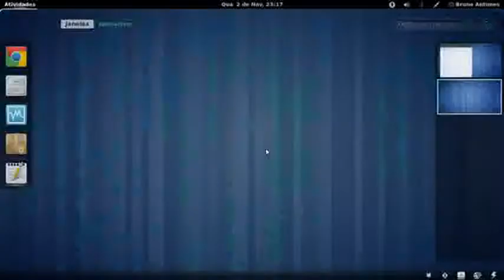iolemosANiall VERA NIALL TE QUEREMOS VIOLAR Y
Violemosaniall vera niall te queremos violar y mucho no empiezes a llorar osino no rompemos mesas xd niallofficial entiende te amamos
Video made based on original works by 'ChirmiPlay'; by 'Angel Rodriguez'; by 'tvcocriativa'; by 'Bruno Antunes'; by 'tiquetaque'; by 'darkgormagon'; by 'lorentzstahler'; by 'TengoUnaVozDeMierda'; by 'Monte Campana'; by 'marilin1442'; by 'marilin1442'; by 'marilin1442'; Soundtrack by: Bleak House. Coloured Lead Crayons. On 'Music From The Middle Room''